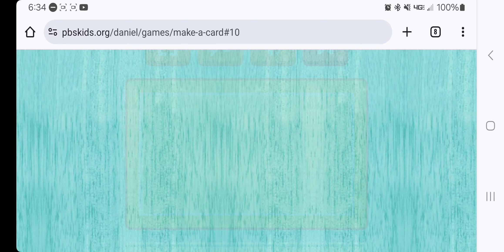Daniel Tiger's Neighborhood - Make a Card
This game was played on pbskids.org